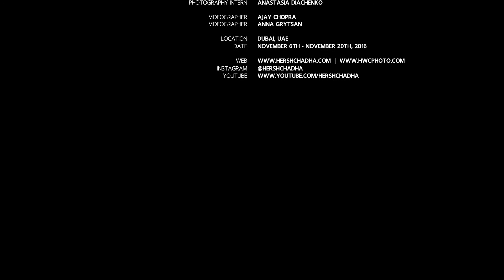Modeling & Photography Internship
Dr. Hersh Chadha ARPS conducts modeling & photography internship with Ukrainian students: Alina Dzhupinas, Anastasia Diachenko, Volodymyr Prokopenko.

Dubai, UAE
2016